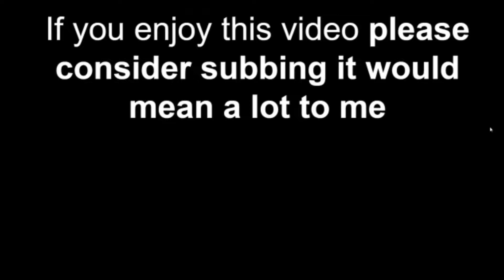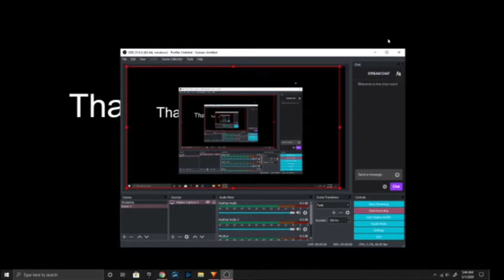Blueberry Faygo 🍇 😈(Fortnite Montage)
I hope you guys enjoy this new montage called "Blueberry Faygo"